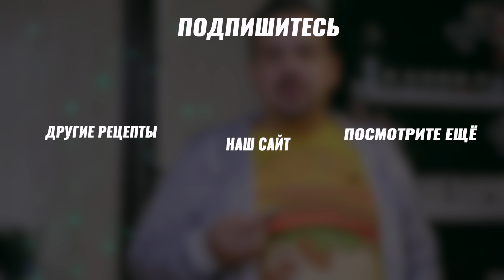Новогодний ФОРШМАК из селедки | Закуска на хлебушках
Ингредиент:
Селедка целая - 2 штуки (филе на 300 граммов)
Яблоко зеленое - 1 штука
Лук (средняя) - 1 штука
Яйцо - 2 штуки
Сливочное масло - 70 граммов
Черный перец - 1/8 ч.ложи